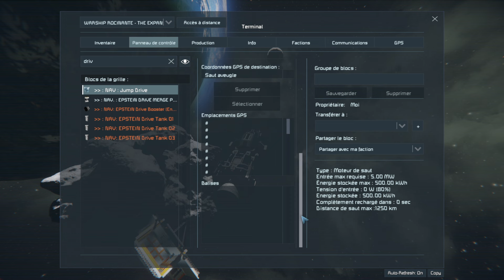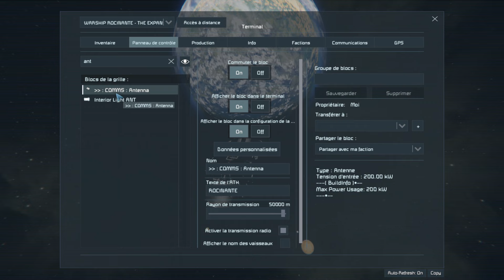[SPACE ENGINEERS] Opération Phoenix Ep11: Le Roci en mission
Voilà le Rocinante est fini et il va être temps pour moi de l'essayer en faisant une (des?) missions...
On se rapproche de la fin de l'aventure mais tout n'est pas terminé pour autant 😁
Bonne vidéo!
Page Facebook d'Ingenious Gamer:
Les mods du Let's Play:
- Sleep mod
- Functional Jetpack Nerfing
- Colorful Icons